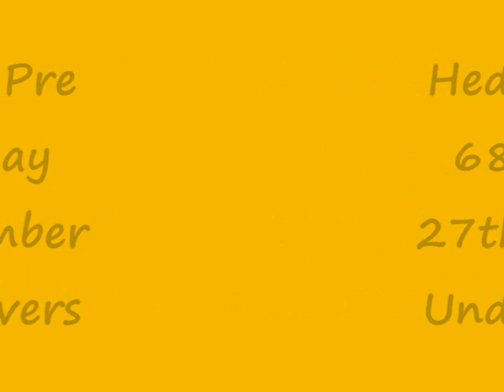Hednesford Pre-68 Overs & Unders- Sun 27/9/09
The Heats, Championships, Finals + DD's for the unders & overs